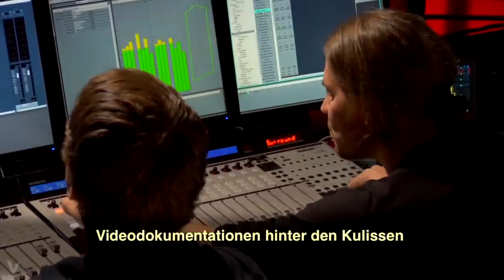Prototype 2 - RADNET-Edition Trailer HD